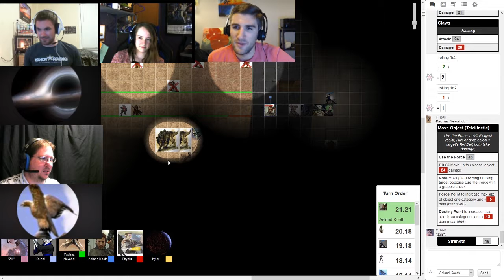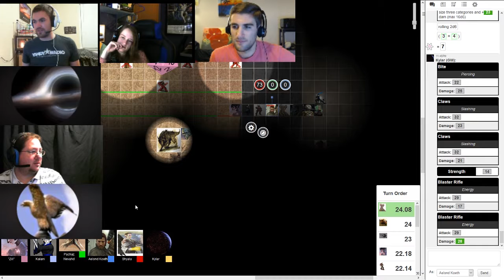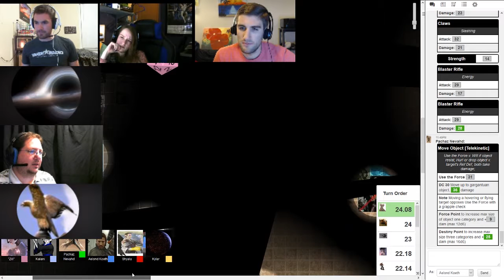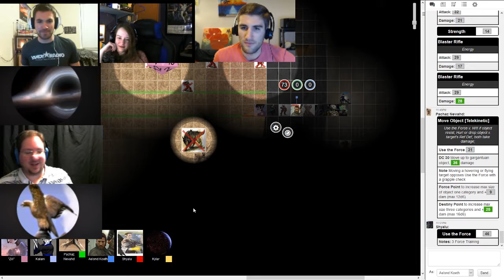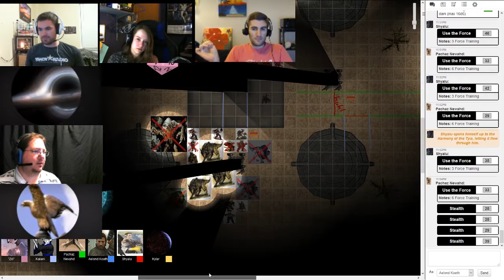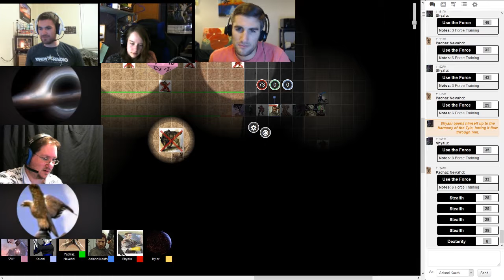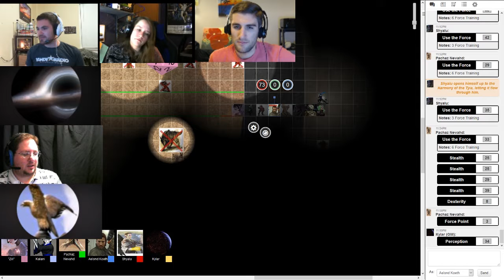Saints 3G Legends of the Force S3 Episode 20: Pitfalls and Fangs part 4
Pandemonium! With the power out and the creatures of the Amphitheater released, everyone trapped inside became a potential target. During the chaos, Devil attempted to use Kalani Starfire as leverage to gain access to the central turbolift. While Lexa Scarlet refused to grant him and his thugs entry, Shyalu managed to lift Kalani out of his grasp. A surprise shot from Aelond Koeth made short work of Devil, leaving his smoking corpse on the floor of the Amphitheater. The spectators have run into Pachez Nevadh's deathtraps in the exterior turbolift shafts, all while prisoners have swarmed up to the higher level in an attempt to escape the carnage. The Hssiss have finished dispatching the guard on the lower level, and are making their way up to the main level. Pachez has attempted to warn the group, but Aelond and Elora remain cut off from the rest of the group and are running out of time...